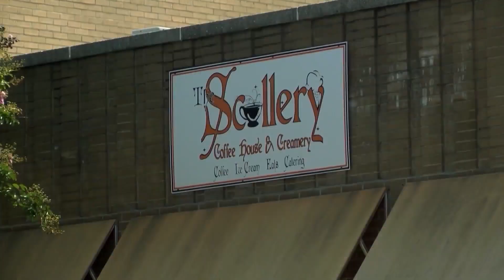Local business owners excited for ECU students back on campus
Greenville is filled with ECU students returning for the fall semester, which means there’s an increase in visits to the downtown businesses.